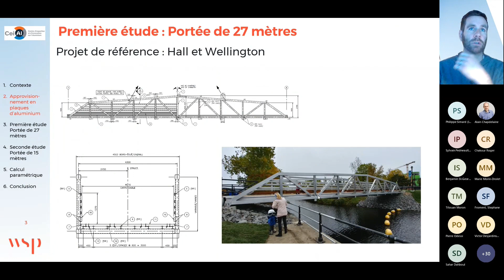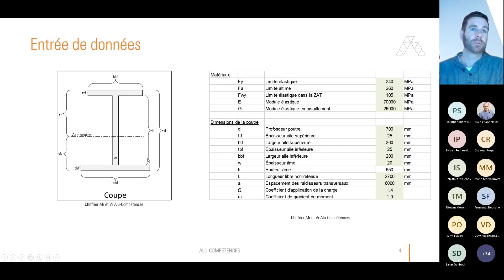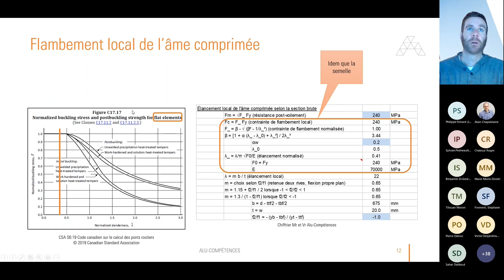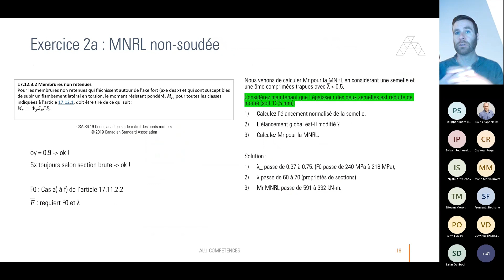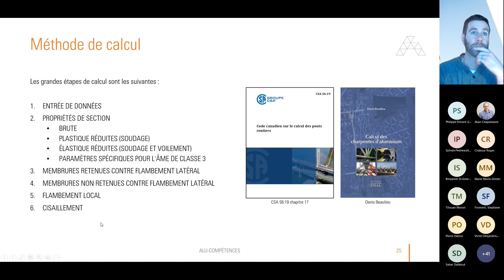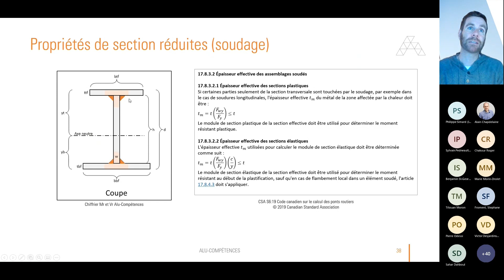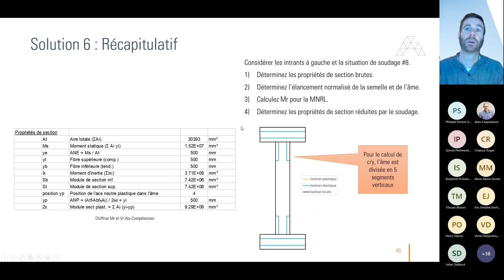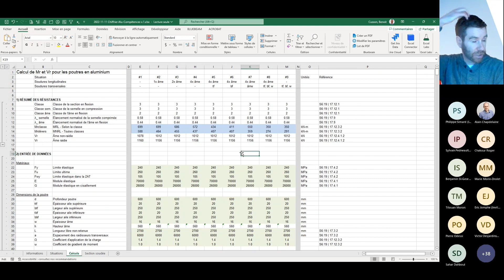Résistance à la flexion de poutres assemblées en aluminium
Dans ce webinaire, le conférencier présente les grandes étapes de calcul de la résistance à la flexion de poutres en aluminium ainsi que des exemples d’utilisation de l’outil de calcul.